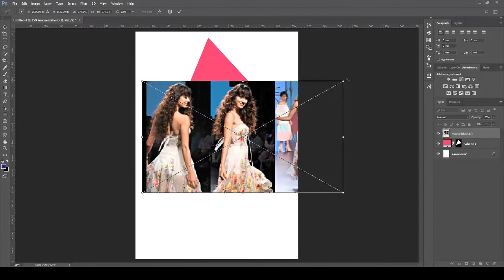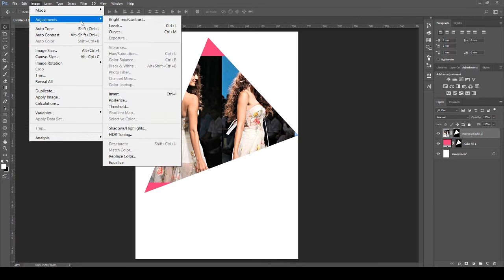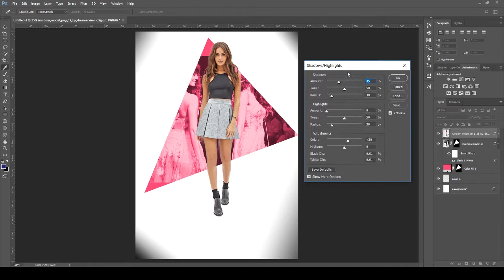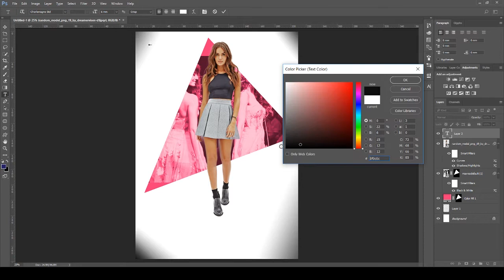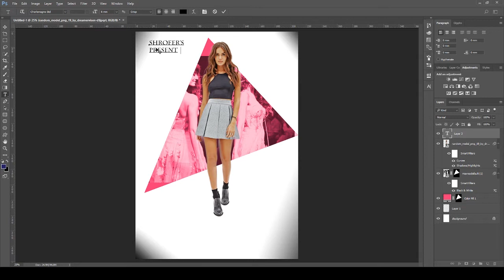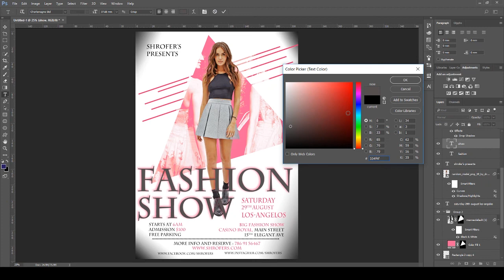Fashion flyer poster design in Photoshop| poster design tutorial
To get pdf file of any poster